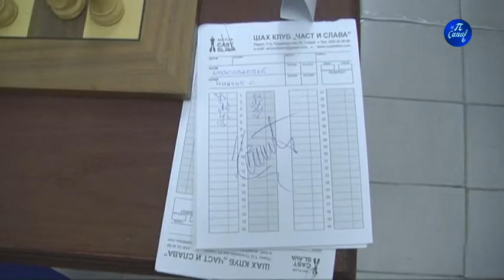Međunarodni turnir u šahu